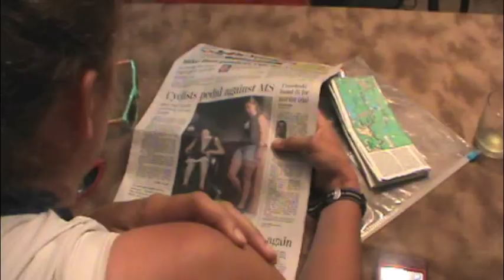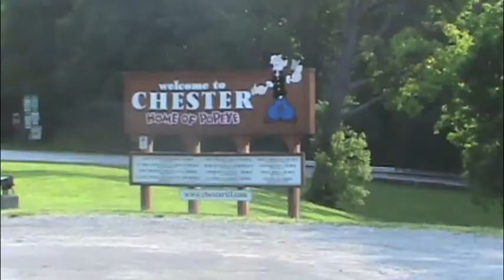Bike the US for MS | TransAm 2013 - Episode 5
Illinois! Ferry, Cave-In-Rock, and Carbondale Service Project. Another sweet video made by summer intern @petewmorrow